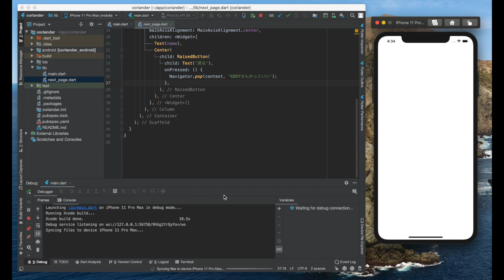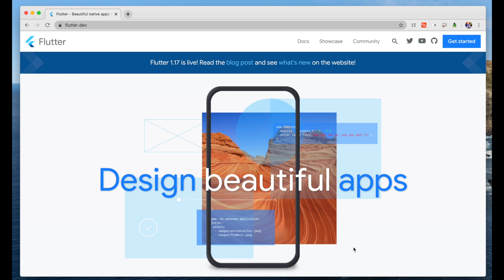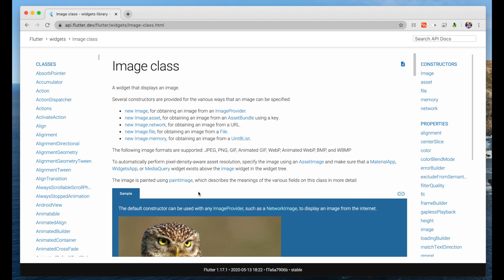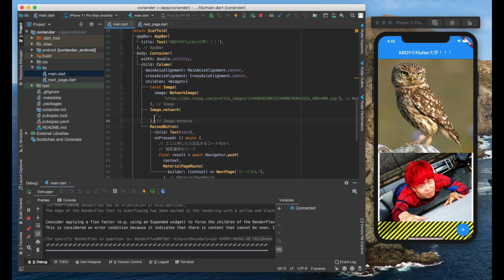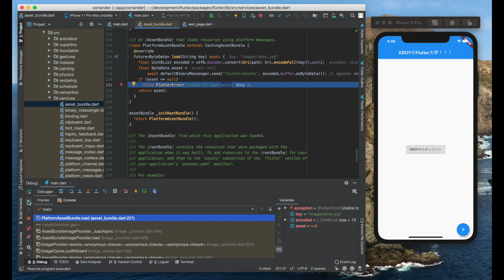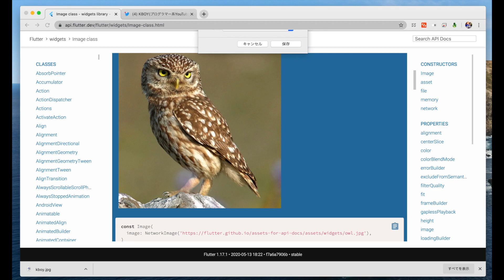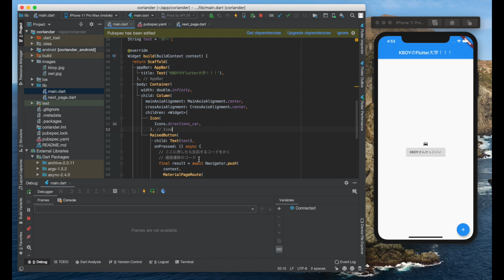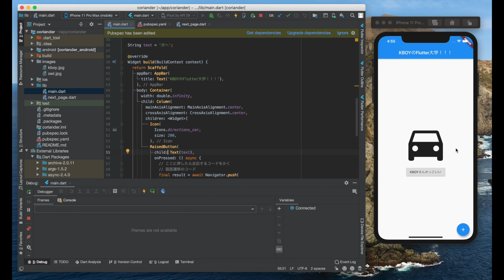【Flutter超入門】画像やアイコンを配置する方法 （iOS/Androidアプリ開発,プログラミング）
KBOYのFlutter大学基礎編の書き起こしはこちら！

次回はテキストの装飾をしましょう！

■参考記事
Assets, images, and icon widgets

■目次
4:56 ネットにある画像を表示する
8:35 ローカルの画像を表示する
14:32 アイコンを表示する

■関連動画
【初心者向け】Flutterとは？2020年流行りのアプリ開発手法！